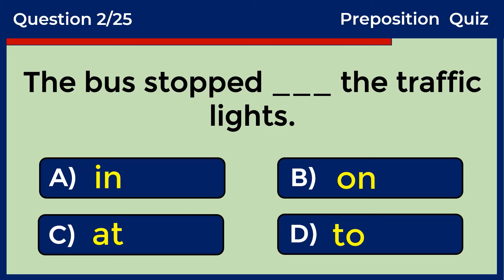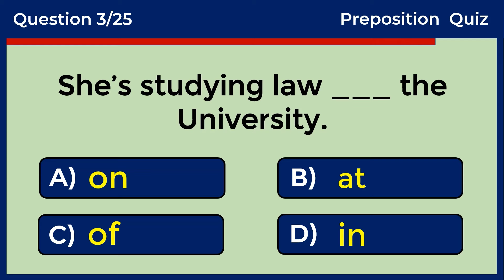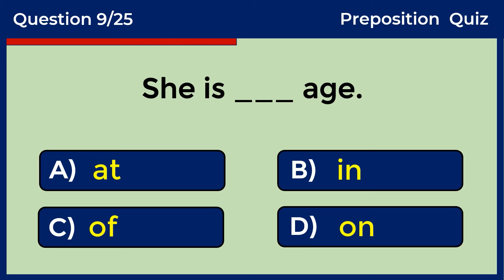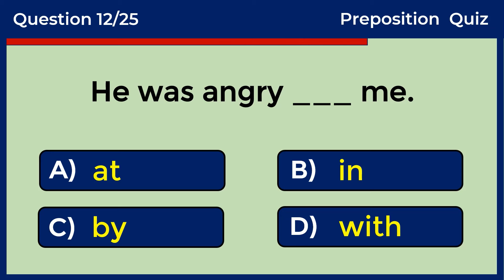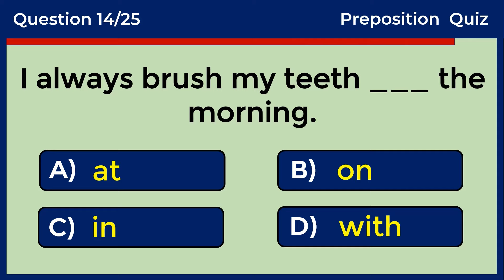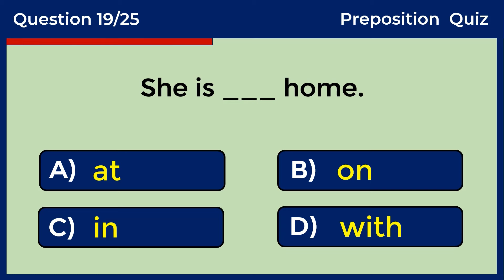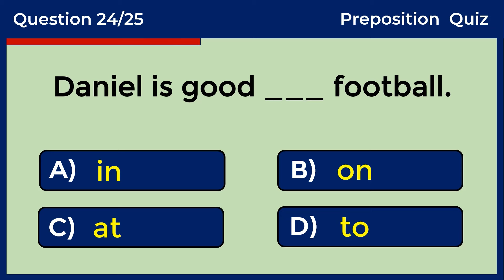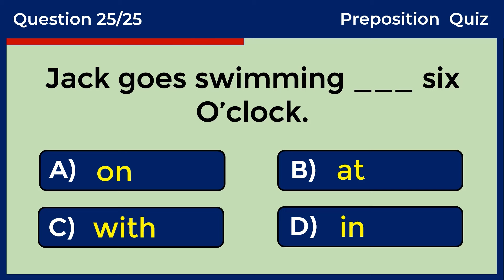Preposition Quiz: Can You Score 25/25? | challenge 24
A preposition is a part of speech that shows the relationship between a noun or pronoun and another word in a sentence. It typically indicates location, time, direction, manner, or other similar relationships.
Commonly used prepositions include "in," "on," "at," "by," "over," "under," "through," "to," "from," "between," and many others.

Test. Grammar Tense Quiz. English proficiency tests. The correct form of verb test. Verb Quiz. Grammar Challenge. Grammar quizzes. English tests and quizzes. Grammar tests and quizzes. General answers. General quizzes.  Tenses practice exercises. Tenses MCQ. Multiple-choice test. MCQ English language. English proficiency tests. Grammar Q and A with answers. Grammar tests and quizzes. prepositions in English grammar